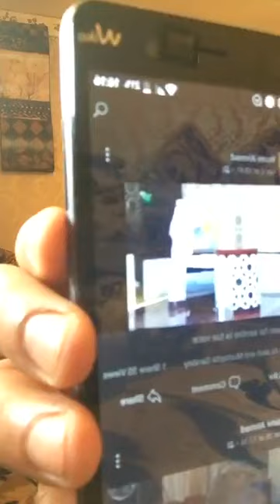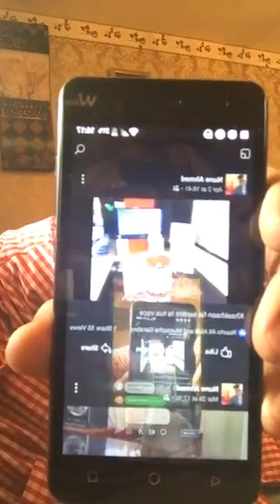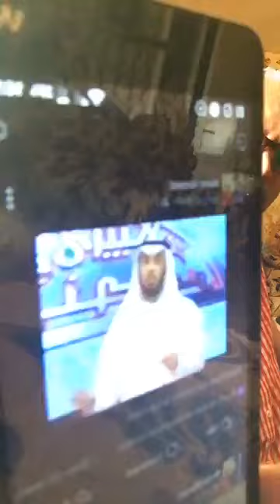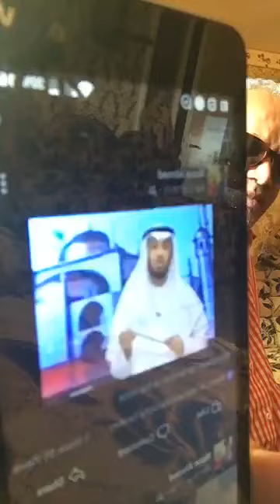DEG DEG QORSHIHII LADOONAYEY INUU ISKU CASILAADA JAWHARI IYO CID KADANBAYSA